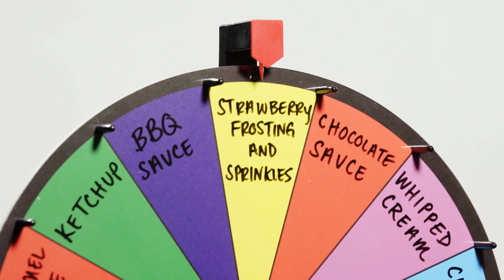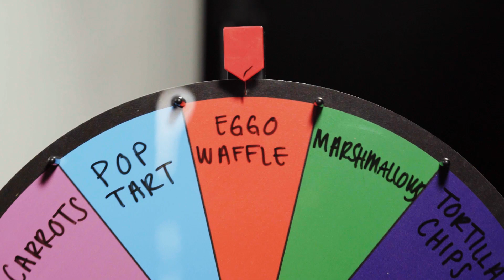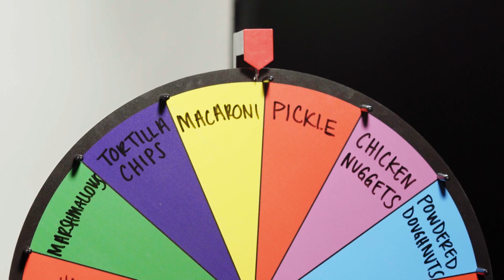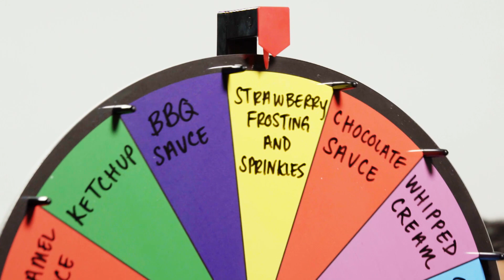San Francisco Giants Players Try Fusion Foods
SFGiants players take a spin at the wheels to find out their fusion foods fate. Will it be twinkies and ranch or waffles and hot sauce?